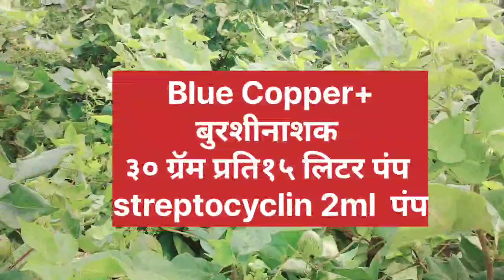कापूस बोंड सड|कापूस बोंड सड कारणे व उपाय|बोंड सड उपाय योजना|कपाशी बोंड सडणे उपाय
तुमचे प्रश्न

कापसाच्या मुळांच्या कुजण्यापासून कशी सुटका करावी?
कापसाच्या मुळांचा सडणे कशामुळे होते?
कापसाच्या मुळांच्या कुजण्याची चाचणी कशी कराल?
कापूस मुळे कुजतात?
कापूस कुजतो का?
काय कापूस सडतो?
कापूस खराब होण्यास किती वेळ लागतो?
कपाशीच्या पानावरील डाग विकसित होण्यास कोणते घटक जबाबदार आहेत?
कापूस मध्ये काळे हात कशामुळे होतात?
कापसाच्या पानांचे टोकदार ठिपके कसे नियंत्रित करावे?
कापसाचे बोंडे सडण्याचे कारण काय?
कापसाच्या बोंडाचा अर्थ काय?
कापूस पिकासाठी कोणते बुरशीनाशक चांगले आहे?
कापूस खते वापरतो का?
कपाशीची बोंडे
कपाशीची बोंडे सडणे
कपाशीची बोंडे सडणे कारणे व उपाय
कपाशीची बोंडे सडणे म्हणजे काय
कपाशीची बोंडे सडणे कारणे व उपाय मराठी

कापूस पातेगळ उपाय
पातेगळ
कापूस पिकातील पातेगळ व उपाय
कापूस पातेगळ उपाययोजना
कपाशी पातेगळ कारणे
कपाशी पातेगळ फवारणी
Which herbicide is best for cotton?
What is the first spray for cotton crop?
What are the 4 types of pesticides?
why is cotton spread oil

kapus bond sad hou nye mhanun,kapus bond sad karne ani upay,kapus bond sar
kapus pikatil bond sad favarni
kapus bond sadat ahe k